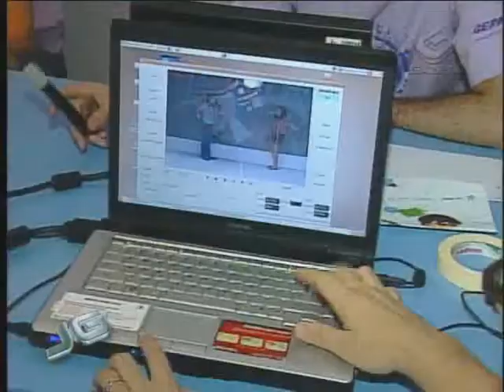Anima Mundi 2010 - 28/07/2010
Nada menos que 452 filmes de animação vão ser exibidos nesta edição. Uma seleção das melhores produções para fã nenhum botar defeito.